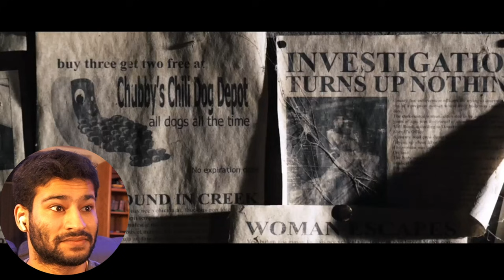Watching Tucker & Dale Vs. Evil (2010) FOR THE FIRST TIME!! || (Movie Reaction!)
Hey everyone, was so surprised by this movie reaction. This movie was so crazy!! Next up is Hair and Enchanted!

Instagram is you want to message me/ keep updated!